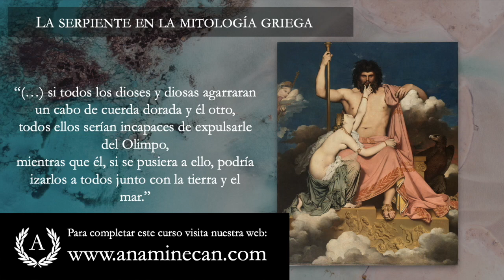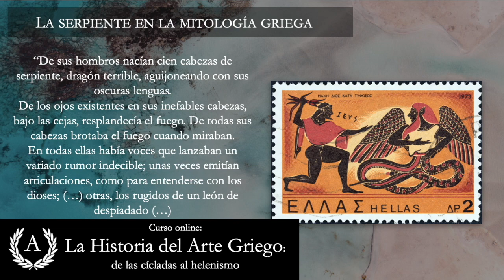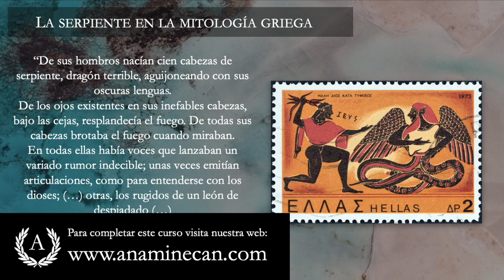La serpiente en la mitología griega: los mitos de Tifón y Pitón - Dra. Ana Minecan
Fragmento del curso "La Historia del Arte Griego" - La serpiente en la mitología griega: el mito de Tifón y el Oráculo de Delfos

Para completar este curso, tienes toda la información en la web